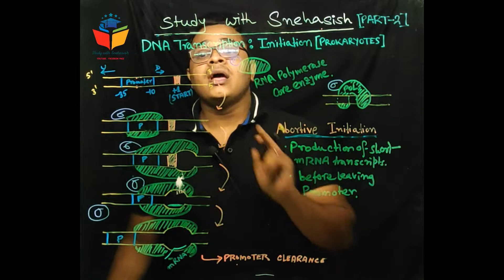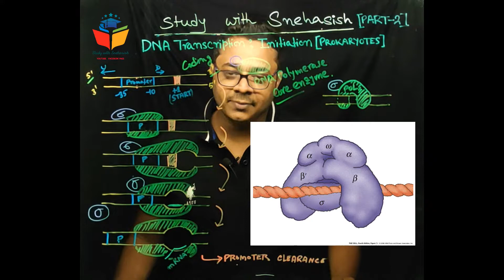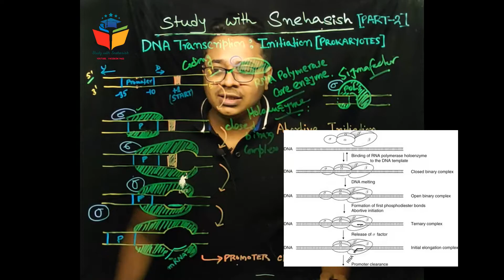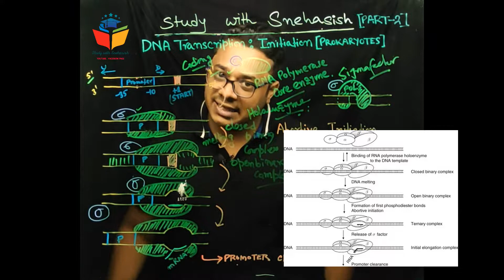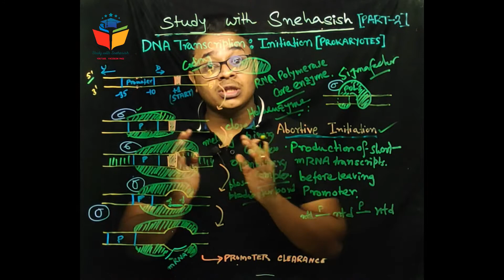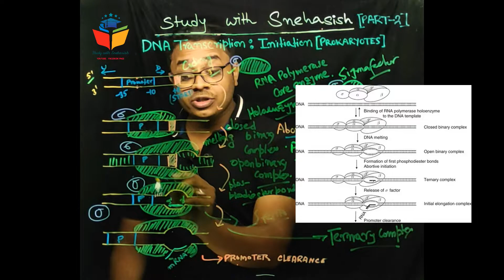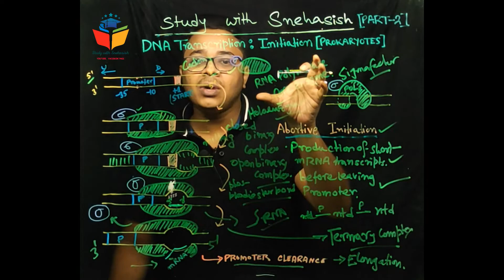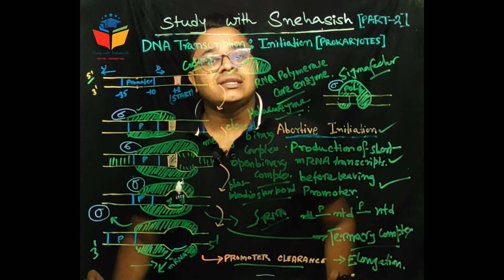DNA ট্রান্সক্রিপশন PART 2: ইনিসিয়েশন [প্রোক্যারিওটিক] | INITIATION OF PROKARYOTIC DNA TRANSCRIPTION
Today IN PART 2 OF DNA TRANSCRIPTION, I have discussed about THE INITIATION PROCESS OF TRANSCRIPTION IN PROKARYOTES in detail for NEET, CSIR-NET, and WBCS in BENGALI. In my previous videos, I have discussed THE CONCEPTS OF DNA TRANSCRIPTION in detail, also about DNA REPLICATION. PART 1,2 & 3 OF THE PROCESS OF DNA REPLICATION. Also THE ENZYMES OF DNA REPLICATION IN PART 1. Also I have discussed abo the genetics of PEDIGREE ANALYSIS, SICKLE CELL ANEMIA and ITS ROLE IN REGULATING MALARIA IN HUMAN, MUTATIONS LECTURES AND ALSO NUCLEIC ACIDS, DNA STRUCTURE, DNA RNA DIFFERENCE HEART STRUCTURE, CARDIAC CYCLE, BLOOD PRESSURE ECG, EVOLUTION, ECOLOGY, Glycolysis, Pyruvate oxidation, Kreb's or TCA cycle, ETS and many more LIFE SCIENCES LECTURES. This portion is important for NEET, CSIR-NET, Higher secondary, WBCS, secondary and competitive exams.